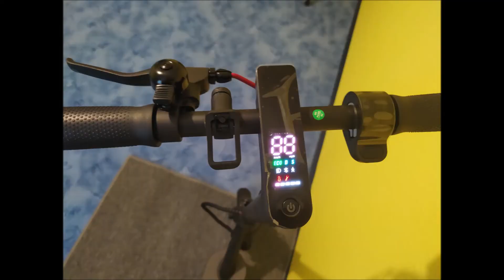Sencor Roller Teszt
Sencor Roller Teszt: Max sebesség 25 km/h. Súly 12,5 kg. Hatótávolság-20-25 kilométer. Töltési idő 5 óra-220 v adapterrel. Ára: 120.000 Ft.- 300 Euro.